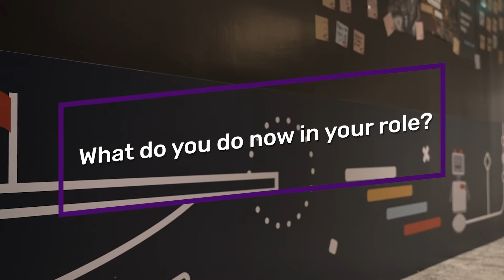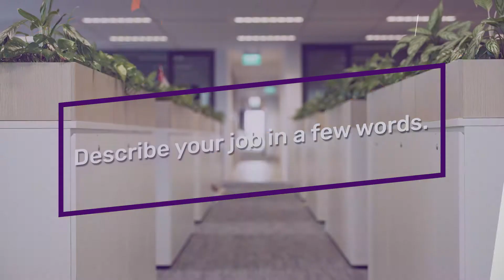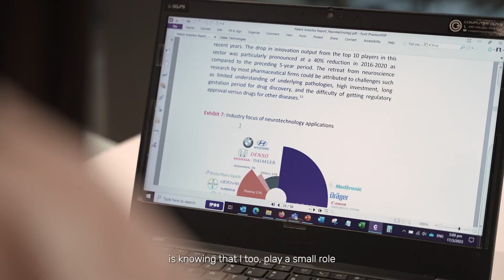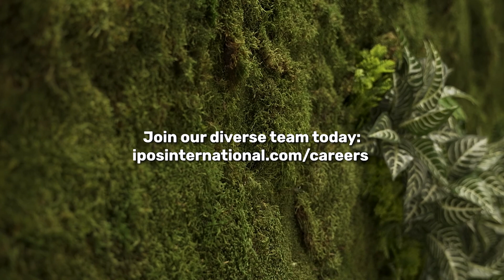Meet our examiners granting your patents | Insider Peek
Get up close and personal with the awesome people in IPOS International in our brand new series, Insider Peek! Why did we choose a career in IP? What do we love about our roles?

In this ep, our incredible colleagues from our Patent Search, Examination and Analytics unit share their goofy side, their childhood dreams, and how they ended up in a career in science and tech!